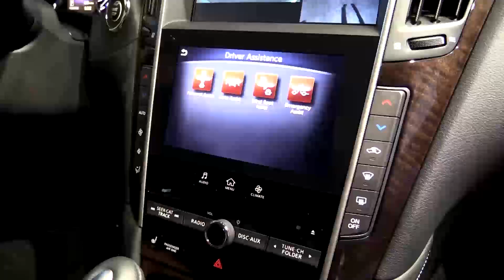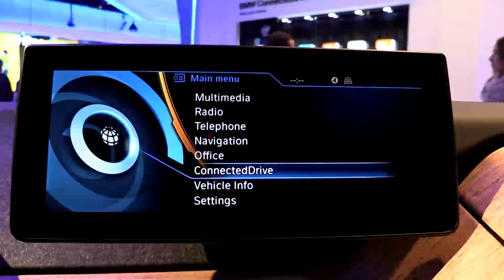Driving In-Vehicle Innovation with The Internet Of Things | Intel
Intel is partnering with the automotive industry and combining its world-class technology and consumer electronics expertise to help speed development of innovative, unique driving experiences from in-car infotainment, to autonomous driving. In this video from CES 2014, Elliot Garbus, VP, Internet of Things Solutions Group and GM, Automotive Solutions Division at Intel, talks about the future of connected cars and how Intel is working to create a more digital and personalized driving experience. He also discusses the importance of driver safety that is inspiring both future Intel products and Intel's approach to working with the automotive industry.

and join in the conversation using